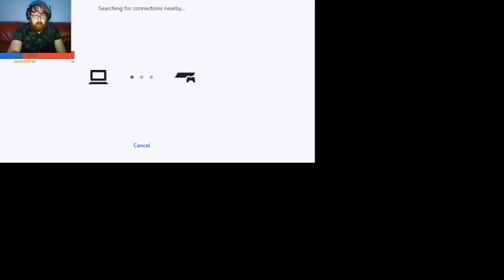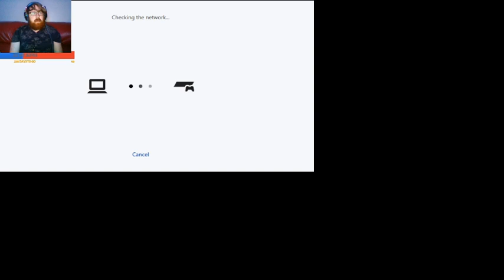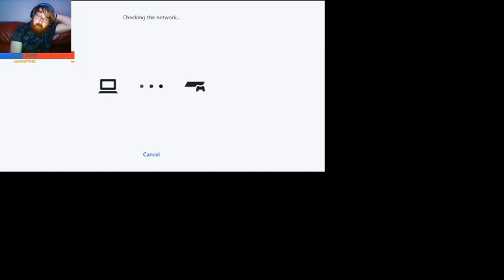Liara Has A Dark Side